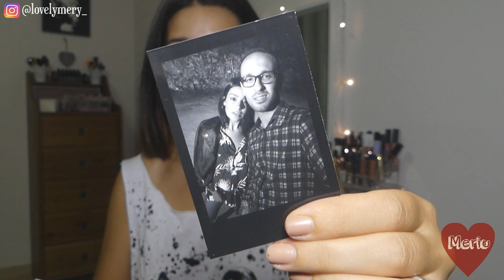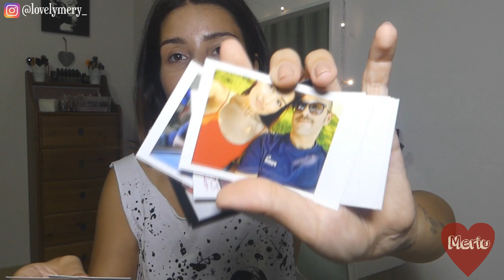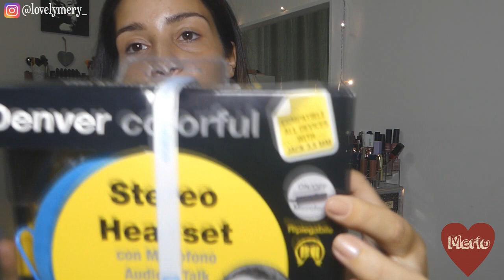HAUL SALDI ESTIVI 2° PARTE | PULL & BEAR , BERSHKA, MULAC, ETC..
Codice promozionale MERIU